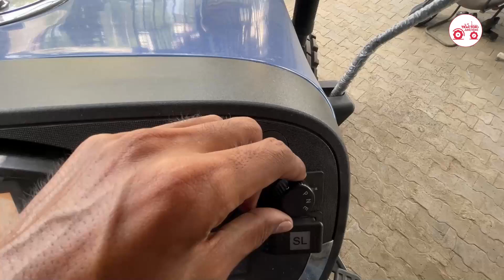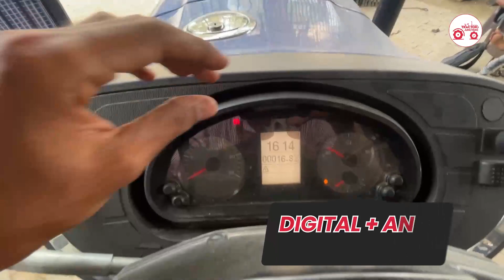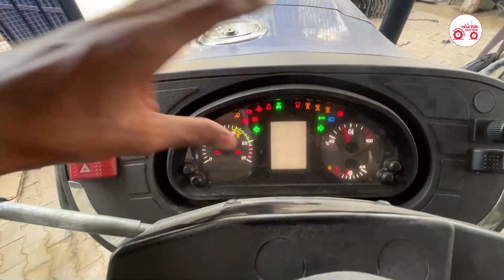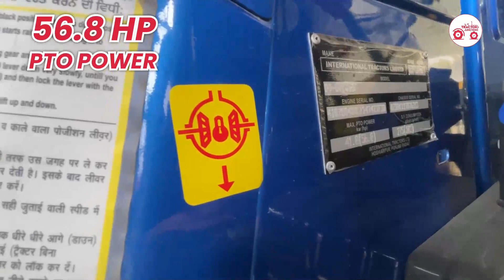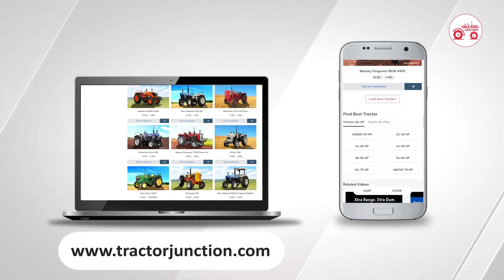Sonalika Tiger DI 60 CRDS Full Review : TREM IV के बाद क्या क्या बदला इस ट्रैक्टर में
किसान भाईयों आपका स्वागत है इस वीडियों में, इस वीडियों में सोनालिका डीआई 60 टाइगर ट्रैक्टर के बारे में बताया गया है। यह ट्रैक्टर सोनालिका ट्रैक्टर निर्माता द्वारा निर्मित है। इस पोस्ट में ट्रैक्टर के बारे में सभी जानकारी जैसे सोनालिका डीआई 60 टाइगर की ऑन रोड कीमत, इंजन, विशेषताओं और कई अधिक जानकारी शामिल है।

ट्रैक्टर जंक्शन पर सभी प्रमुख ब्रांडों के 300 से ज्यादा नए ट्रैक्टर, 75+ हार्वेस्टर, 580+ उपकरण, 135+ कृषि उपकरण और 120+ टायर सूचीबद्ध हैं। यहां सभी लोकप्रिय कंपनियों जैसे महिंद्रा, सोनालीका, स्वराज, न्यू हॉलैंड, आयशर, जॉन डियर आदि के उत्पाद उपलब्ध हैं। ट्रैक्टर जंक्शन की स्थापना 2017 में भारतीय किसानों को एक पारदर्शी मंच प्रदान करने के विचार के साथ की गई थी। इस विचार के पीछे रजत गुप्ता (फाउंडर) और उनकी पत्नी शिवानी गुप्ता (को-फाउंडर) है, जो किसानों को आत्मनिर्भर बनाना चाहते हैं। साल 2022 में, अनिमेष अग्रवाल फार्म जंक्शन में को-फाउंडर के रूप में शामिल हुए। ट्रैक्टर जंक्शन का मुख्य कार्यालय अलवर, राजस्थान और नोएडा, उत्तर प्रदेश में स्थित है।

Sonalika Tiger DI 60, Sonalika Tiger DI 60  price, Sonalika Tiger DI 60 mileage, Sonalika Tiger DI 60 review, Sonalika Tiger DI 60 specification, Sonalika Tiger DI 60 crds